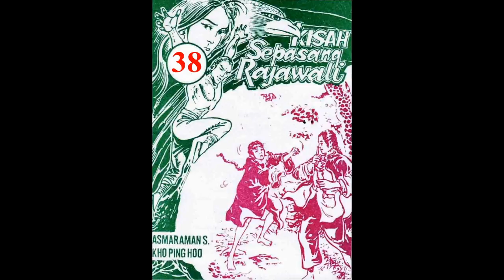Seri KISAH SEPASANG RAJAWALI JILID 38